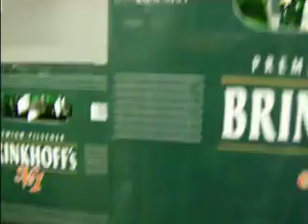ZEROSCAPE TOUR O7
Buying beer in Germany!
one dollar a litre YAAA!!!